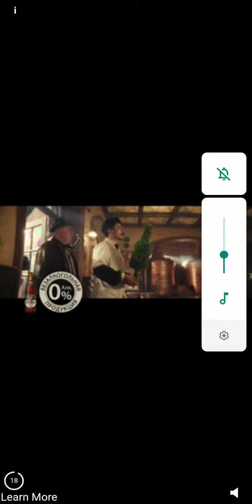Subway Surfers | Покупаю доску "Daredewil" и испытываю её